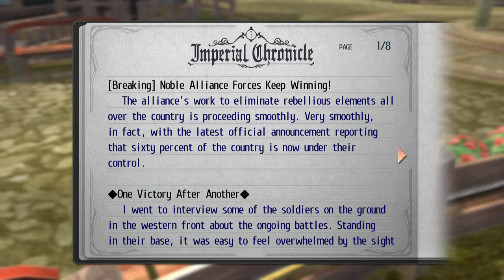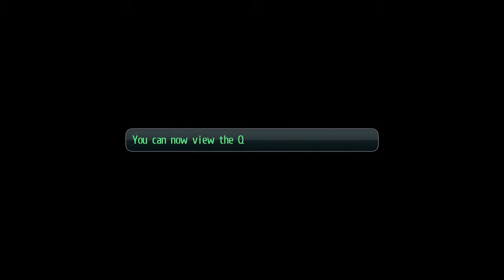Trails of Cold Steel II, Part 6, Oh Look, Busy Work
We get some busy work AKA side quests in the quaint town of Celdic. I don't mind some throw backs to the first game.